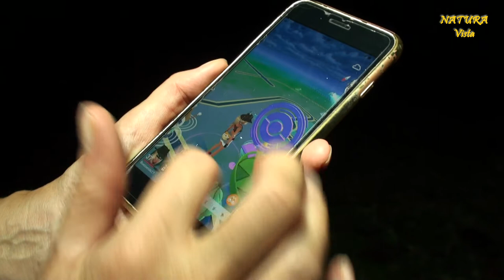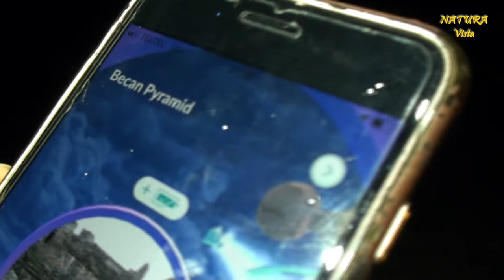Mexiko - Die Yucatán Expedition - Teil 3: Die Maya Welt: Becán 2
Nachts in der archäologischen Maya-Stätte Becán. Im mysteriösen Ambiente durchforsten wir die Pyramiden und den umliegenden Wald nach nachtaktiven Lebewesen. Wie Schatzsucher von unseren Wunschträumen besessen erliegen wir Phänomenen, die sich dann als optische Täuschungen herausstellen. Aber seht selbst…

1. Beletsky 1999: "The ecotravellers' wildlife guide: tropical Mexico"

2. Stockmann & Ythier 2010: "Scorpions of the World"

3. Pérez-Miles (Hrsg.) 2020: "New world tarantulas: taxonomy, biogeography and evolutionary biology of Theraphosidae"

4. Lee 2000: "A field guide to the amphibians and reptiles of the Maya world. The lowlands of Mexico, northern Guatemala, and Belize"

5. Glassberg 2017: "A swift guide to butterflies of Mexico and Central America" 2nd edition

- Drohne: DJI Air 2S

- Action-Kamera: GoPro Hero Black 7

Viele Grüße,

Annette & Wito